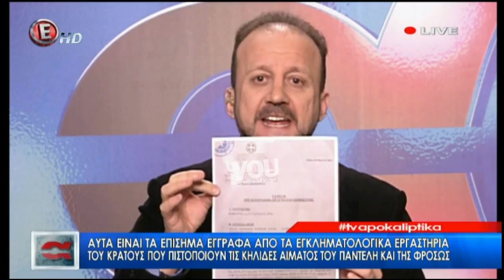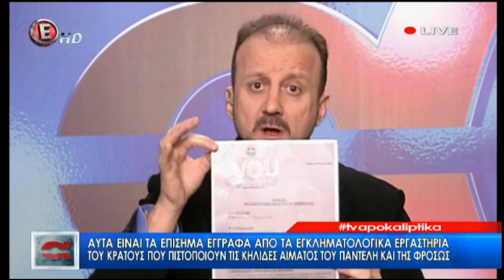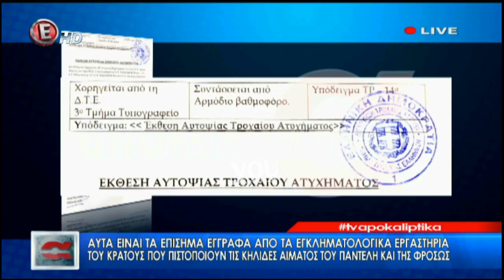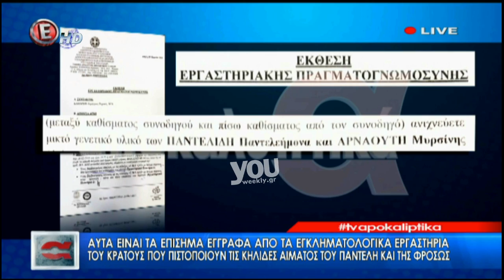Youweekly.gr: Η απάντηση του Μένιου Φουρθιώτη στο δικηγόρο της Φρόσως Κυριάκου (2ο μέρος)